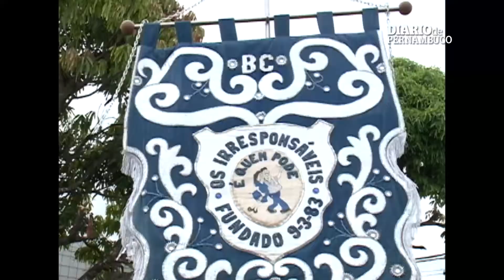Carnaval 2015: Os Irresponsáveis de Água Fria não deixam a folia acabar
Só pra quem pode: Os Irresponsáveis de Água Fria não deixam a folia acabar.